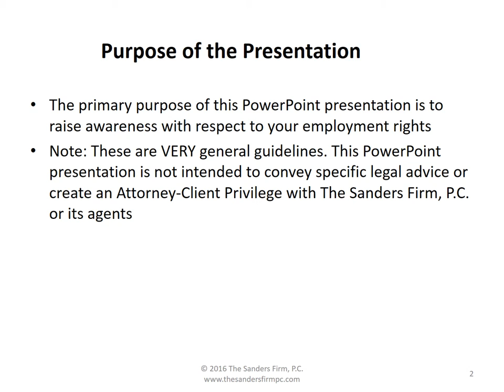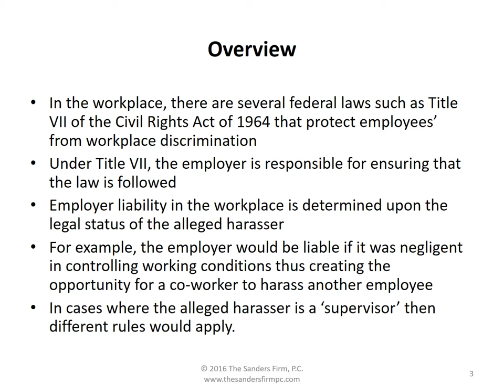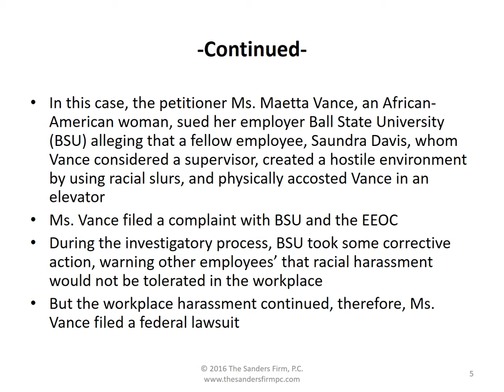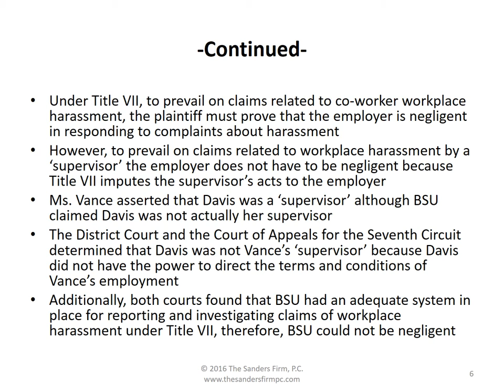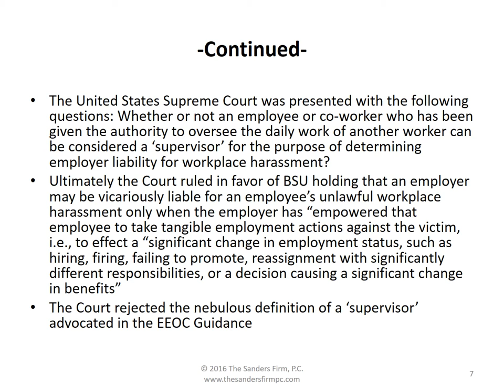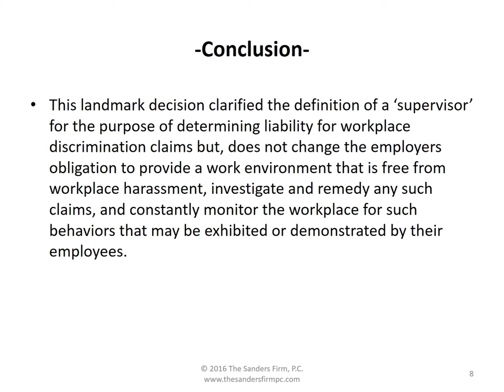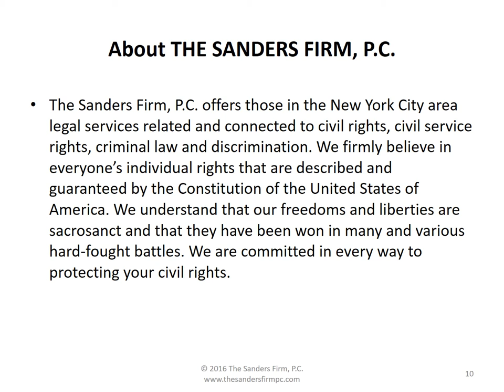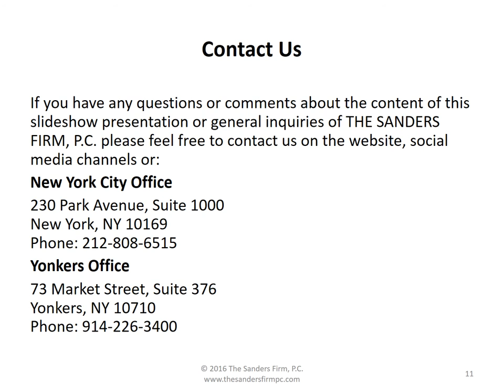Who is a ‘Supervisor’ Under Title VII?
Join Eric Sanders, Esq., of The Sanders Firm, P.C., as he breaks down the definition of a 'supervisor' under Title VII. Discover how this crucial role impacts workplace discrimination cases and what it means for employees and employers. Gain valuable insights into the legal nuances and real-world implications of Title VII's supervisor criteria. Don't miss this informative discussion!